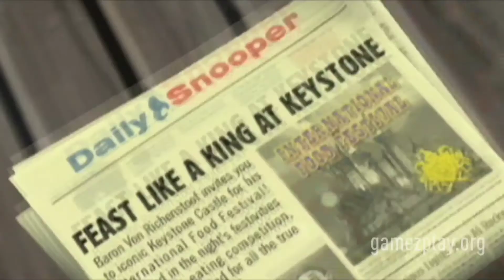TOP SHOW - TOP 10 VIDEOGIOCHI MIGLIORI PER PS2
Ragazzi non vi scrivo la top qua in descrizione perché niente spoiler ahahah
Spolliciate di like questo video che ci tengo tantissimo